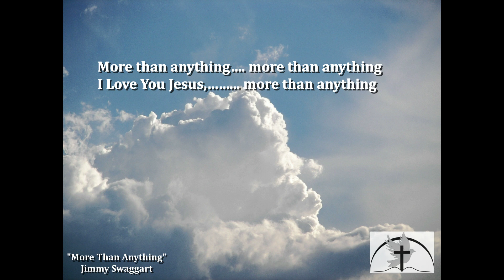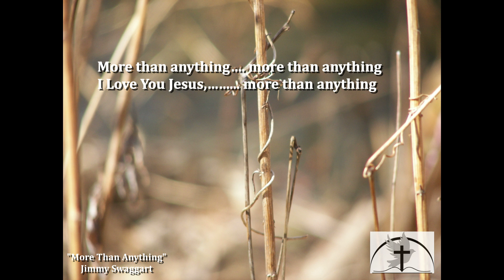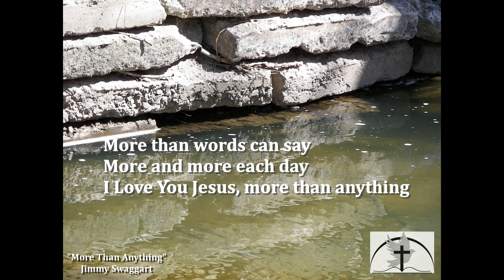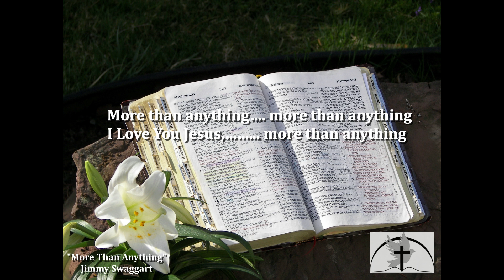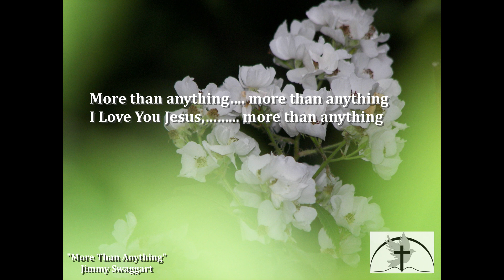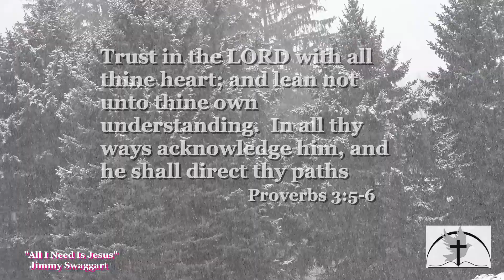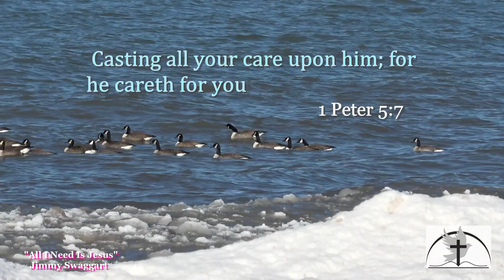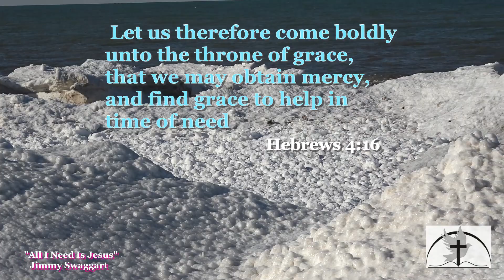"More Than Anything" & "All I Need Is Jesus" Jimmy Swaggart Praise Music Video